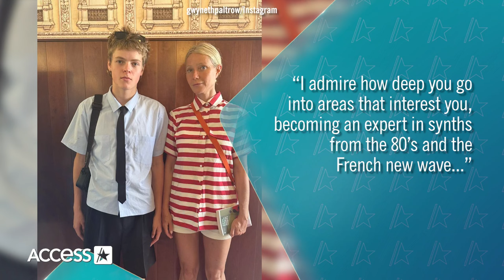Gwyneth Paltrow’s Son Moses Looks Just Like Dad Chris Martin In 18th Birthday Pic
Actress Gwyneth Paltrow has shared a picture of her son Moses Martin celebrating his 18th Birthday. Many are saying the 18-year-old is the spitting image of his rock star father, Chris Martin! One follower wrote, “Mini Chris.” Another wrote, “Looks like a young Chris Hopefully Moses can sing like his dad.” Gwyneth wrote in the caption, “I am so proud of who you are. I love your sensitivity and brilliance and quiet humor.”